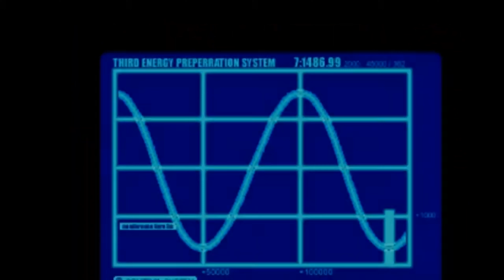DINO CRISIS [ PS One ] #09 : L'idée de Gail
Bonjour ! Chatox "le Mag" a déménagé pour plus de vidéos Chatox le Mag rendez vous tous simplement sur la chaine secondaire de Chatox Gaming que tu trouveras tous en bas des Playlist si tu veux du Mag va s'y vite je t'attend là-bas et si tu y es pas Abonne toi et Active la cloche de notification pour profité des vidéos du Mag chaque lundi ! Merci et a bientôt